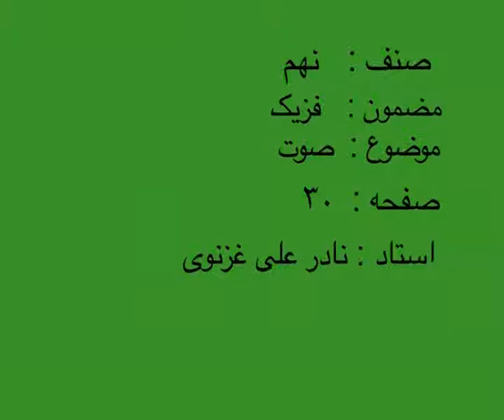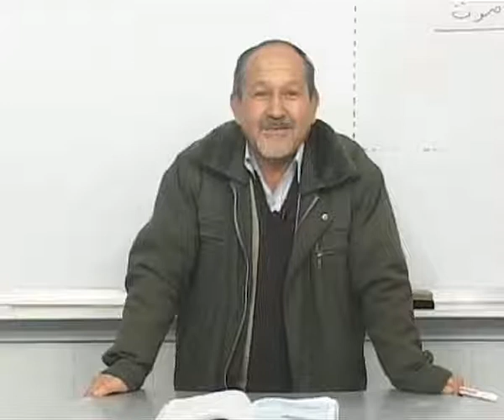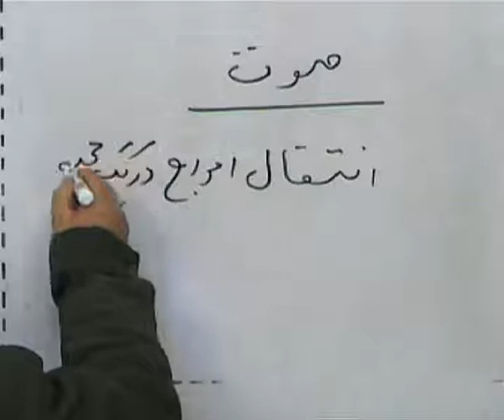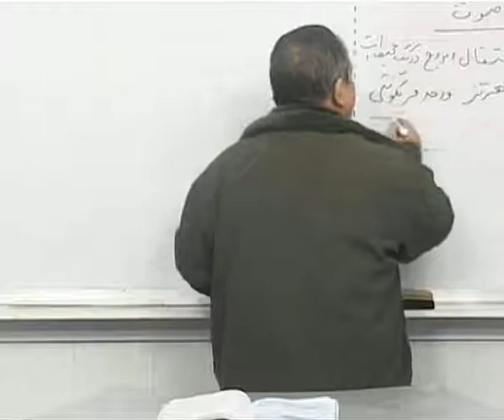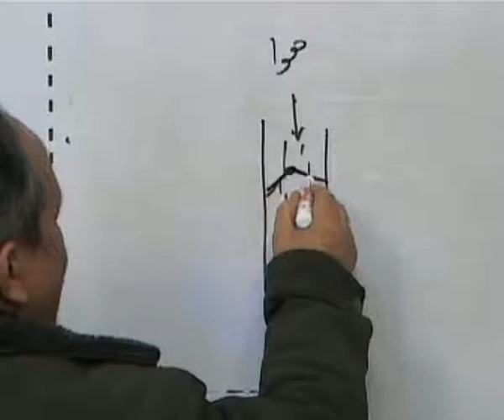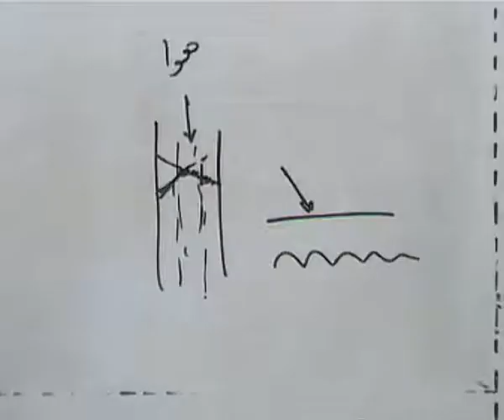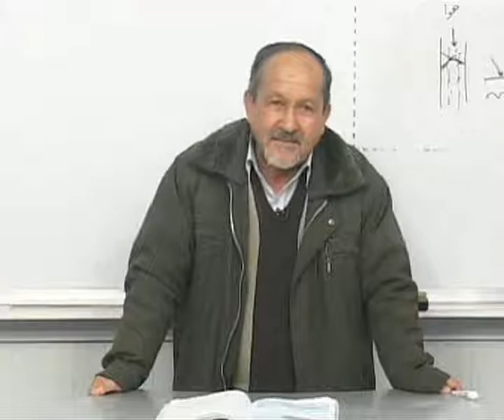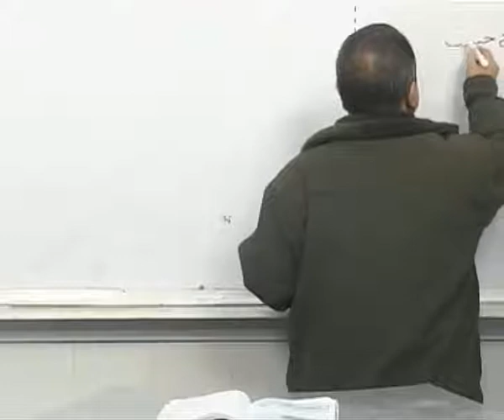P09 030 part 20 صوت